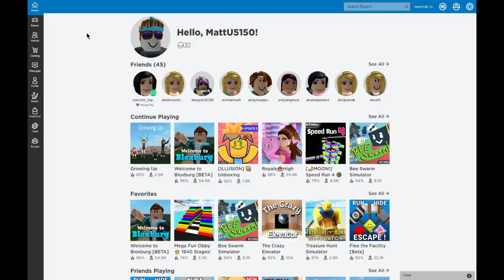Meep City, changed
Update since we played last. Sold my fish & Baby Shark moment.